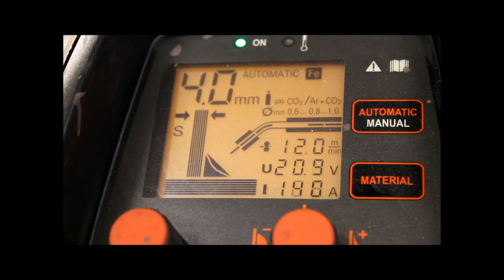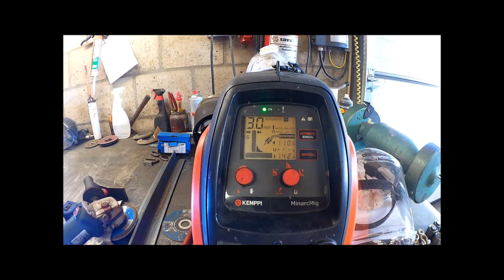JAAROVERZICHT 2016 WAT IS ER ALLEMAAL GEBEURT OP EN ROND DE VEERPONTEN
In dit jaaroverzicht bekijken we eens wat er allemaal gebeurt is op dit kanaal.